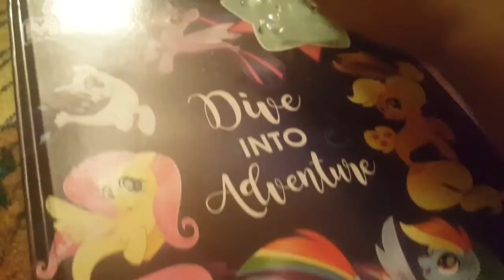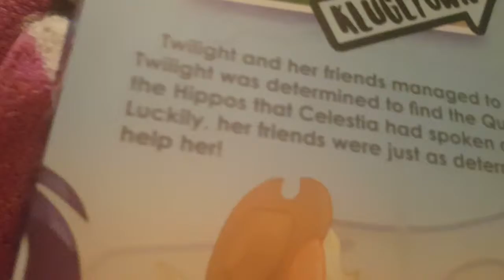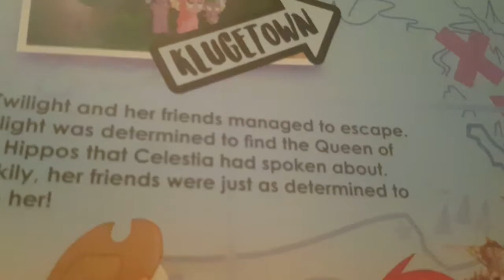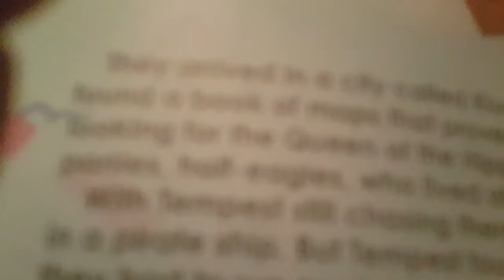March 13, 2018